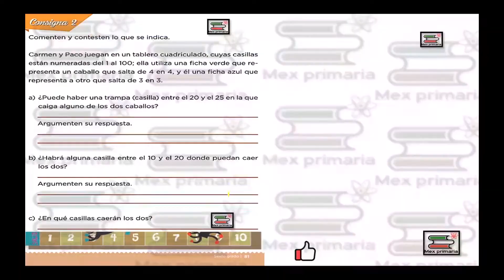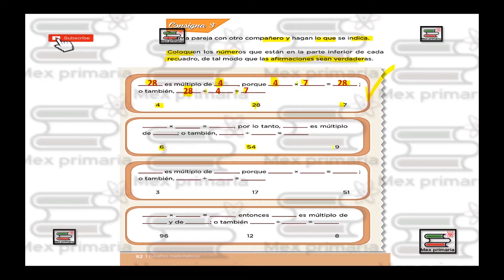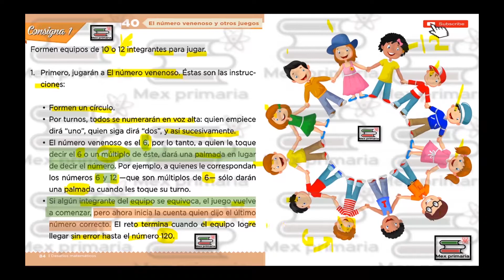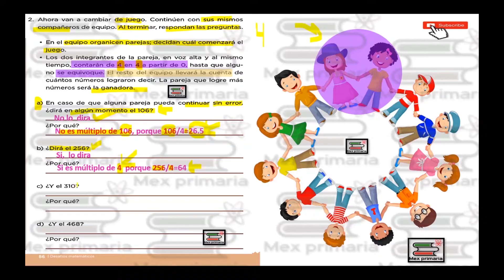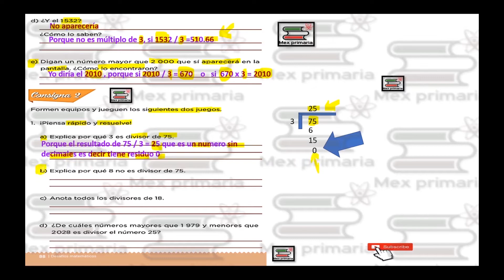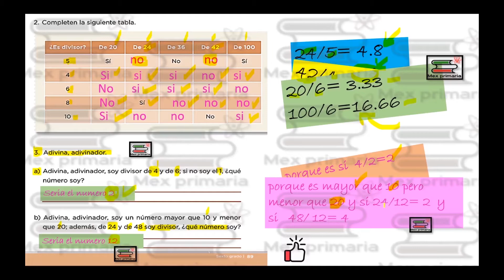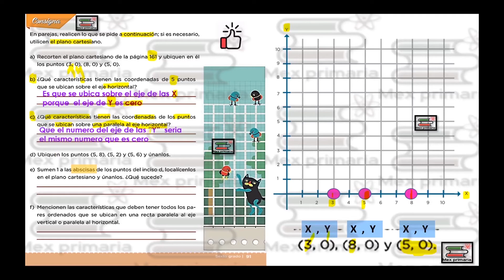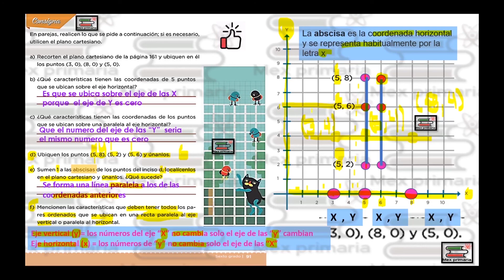Matemáticas 6, desafíos Matemáticos 6 página 81 82 83 84 85 86 87 88 89 90 91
En este vídeo podrás encontrar información qué te va a servir para contestar tu libro de matemáticas 6 Desafíos matemáticos de sexto grado de primaria de la Secretaría de Educación Pública la SEP

¿TE GUSTO O TE SIRVIÓ LA INFORMACIÓN Y QUIERES APOYAR AL CANAL?